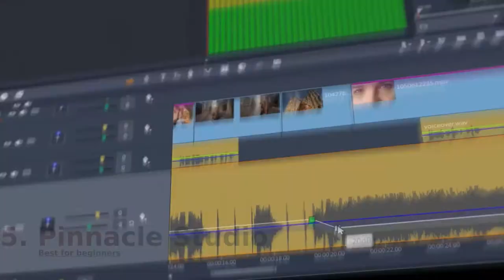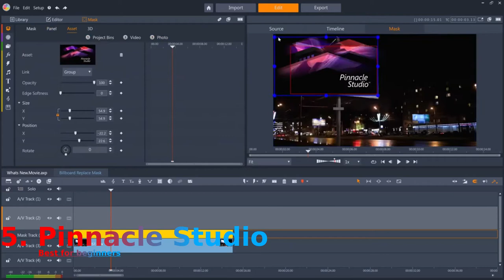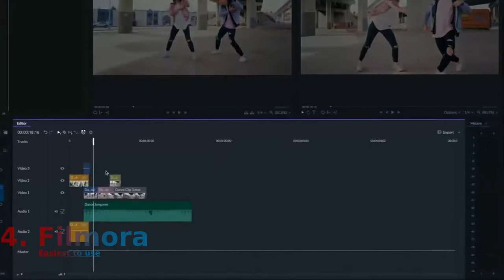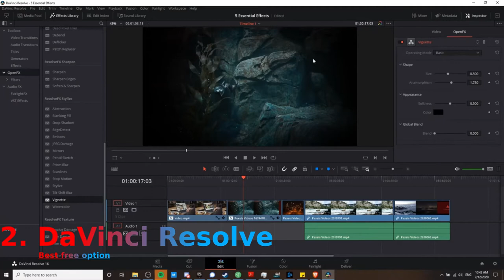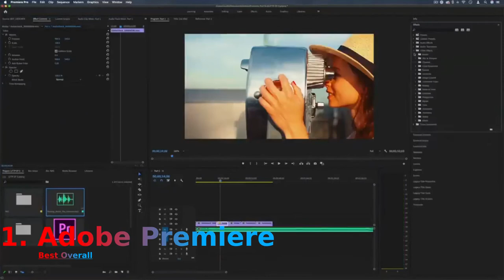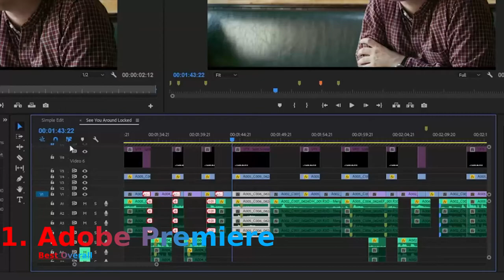Best Video Editing Software in 2021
You Won't Believe What Hearing Loss Does to Your Brain

plustech hd
technology inventions

A portion of the recording utilized in this video isn't unique substance delivered by Plus Tech Hd Portions of stock film of items was accumulated from different sources including, produces, individual makers and different sources.